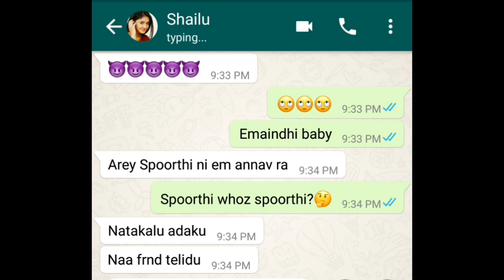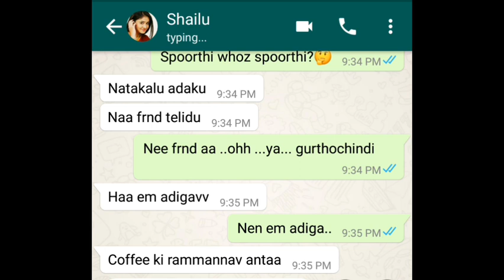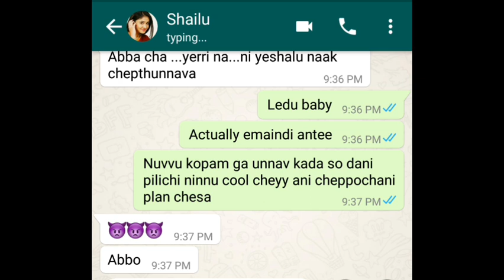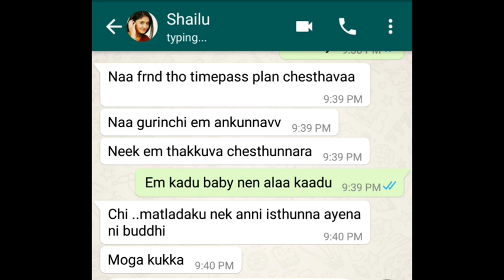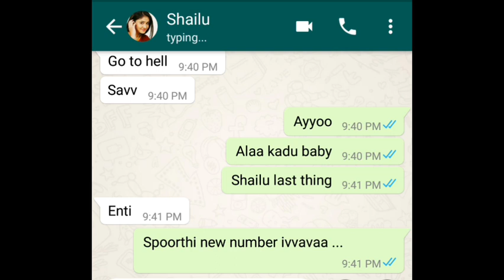break up love story ll heart touching love story ll sad love chat ll WhatsApp love Telegu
watch telugu shailu break up love chat ll WhatsApp love chatting  ll sad love chat